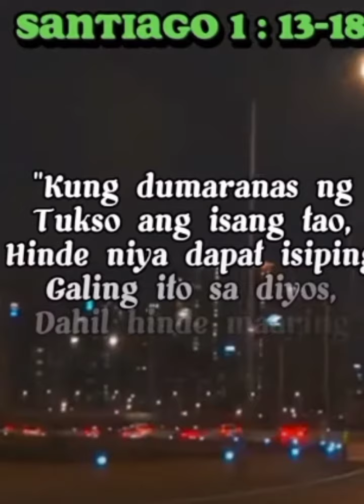Santiago 1:13-18 Tukso